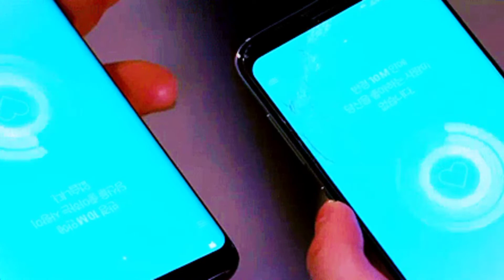KIM JOJO × SUN OH || LOVELY || LOVE ALARM 2